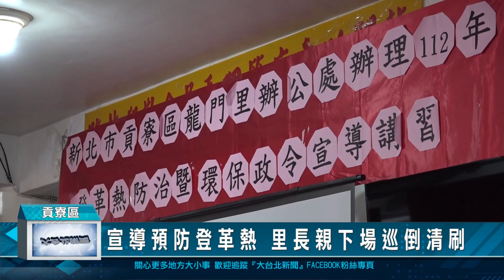宣導預防登革熱 里長親下場巡倒清刷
近來南部登革熱疫情升溫，北部地區也要防範於未然，在貢寮區大部分的居民都有自己種菜的習慣，菜園有大有小，因此登革熱的防治也就顯得很重要，今(19)日在龍門里就有一場登革熱暨環境宣導活動，里長吳世揚更直接帶民眾到菜園實際示範巡倒清刷四步驟，加深民眾印象。